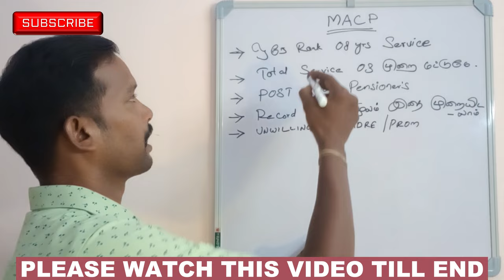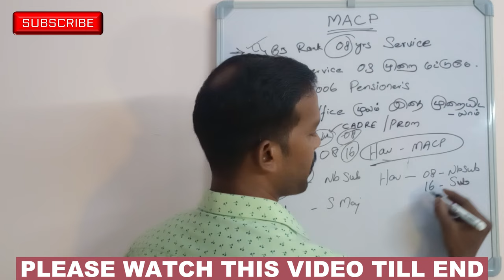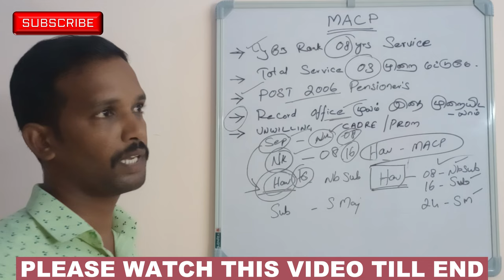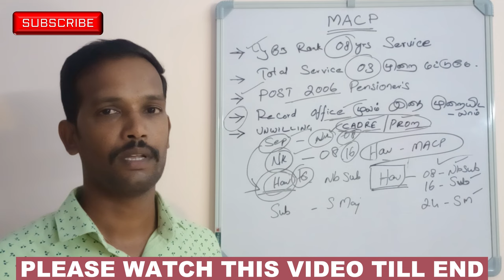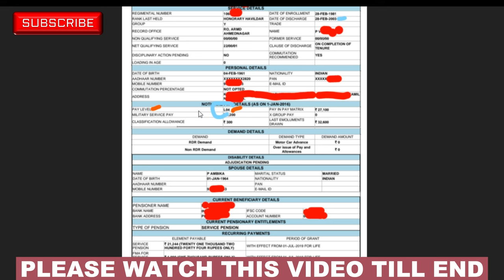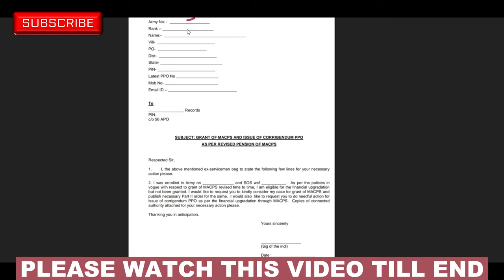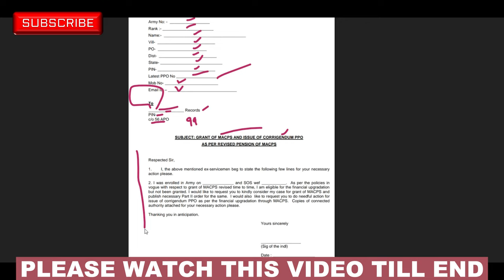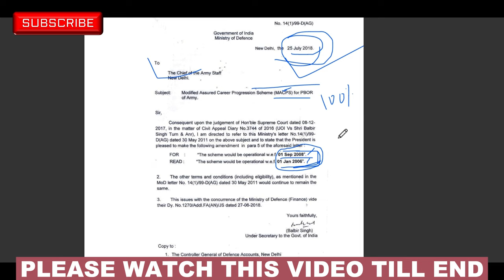ACP/MACP SEP TO SUB MAJ| HOW TO GET MACP